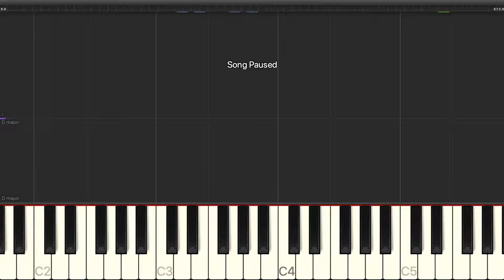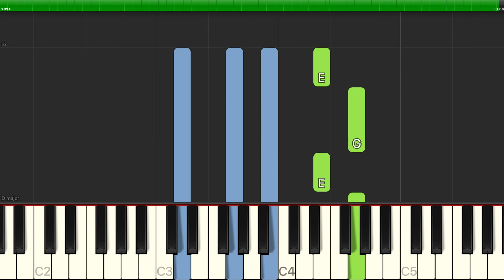The Beatles - Dear Prudence - Easy Piano with Chords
Learn how to play The Beatles - Dear Prudence - Easy Piano with Chords